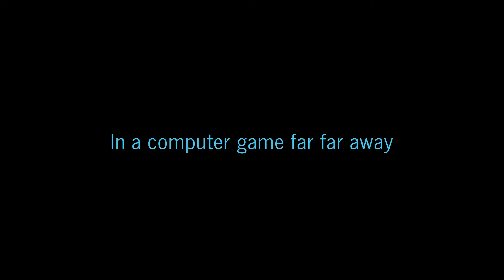Udyr Full Attack Speed League of Legends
The tale of Full Attack Speed Udyr.